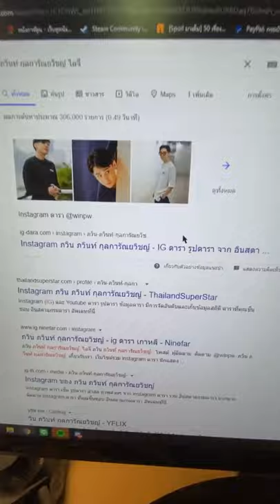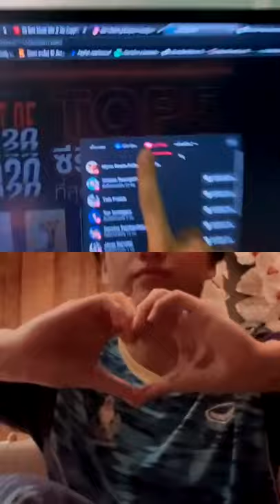Live IG winpw&marc.m_c มาร์คภวิน 27/12/2020